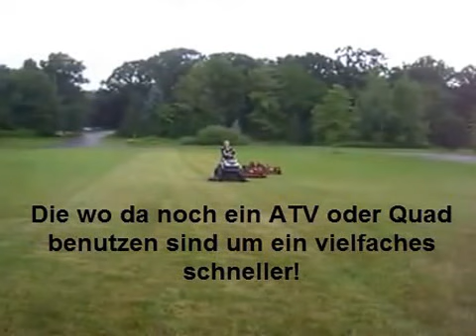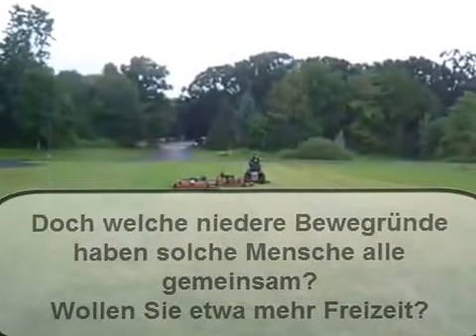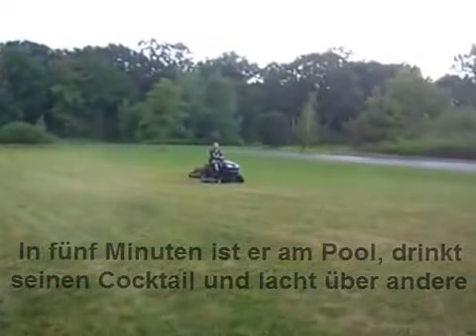Swisher Rasenmäher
Extra großer Swisher Rasenmäher - Finish Mower 168cm / 66" Schnittbreite - Profi Ausführung
Neue Generation Rasenmäher von Swisher Ausführung in Stahlgrau.
Extrem starker Mäher für gewerblichen, Komunal Einsatz oder für große Flächen - Profigerät!
Ideal auch für Obstbaumwiesen o.ä. Hier wird der Mäher einfach seitlich versetzt hinten am Quad ATV UTV Traktor o.ä. Fahrzeug angebracht. So fahren Sie mit Ihrem Fahrzeug an den Bäumen vorbei und das Mähwerk mäht bis an den Baumstamm hin sauber alles ab! Durch die seitlichen Anschlagrollen wird ein beschädigen des Baumes o.ä. verhindert!
Dies zudem in unglaublich hoher Geschwindigkeit!
Schneller wie mit diesem Mähwerk können Sie wohl kaum noch mähen!

Wenn Sie eine große Fläche zuverlässlich Mähen wollen brauchen Sie eine Swisher Trailmower.

Die drei große Schneidemesser haben eine große Schnittbreite von 168cm.
Diese Breite schaffen zuverlässlich nur so professionelle Geräte wie der Original Trailmower von Swisher!

Sie reduzieren drastisch die Arbeitszeit mit diesem Mähwerk!
Schnelles, gründliches Mähen ist garantiert!
Schnitthöhen ca. 4,7cm - 17,3cm

Ideal für:
Quad, ATV, UTV, Rasenmähertraktoren, Kleintraktoren und ähnliches...

Das Mähwerk wird einfach hinten angehängt.
Nutzen Sie die Zeitvorteile dies Sie dadurch erwirtschaften durch dieses starke Mähwerk das ideal bis zu 20cm hohen Rasen / Wiesen ist.

Das Mähwerk hat durch den "Finish Cut" einen sauberen schönen Schnitt wie ein "Englischer Rasen" und es Bedarf keiner Nacharbeit der gemähten Flächen!
Die drei starken Messer sorgen für die "Finish-cut"  höchste Schneide Qualität!
152cm Seitenauswurf Mähwerk
Leistungsstarker 20 PS Briggs & Stratton I / C OHV-Motor
Einfache unebenheiten und Gräben werden durch die Mehrfachräder bis zu 15 Grad ausgeglichen.
Ideal z.B. für Mähen unter tief hängenden Bäumen.

Einfache variable Einstellung der Schnitthöhe mittels leicht zu bedienenden Griffe.
Elekto Starter 12-Volt mittel Schlüssel.
Dadurch ist das Mähwerk mit dem Zündschlüssel auch abschließbar!

Komfortable Bedienelemente um den Antrieb der Messer zu aktivieren und deaktivieren.
Exklusive Stoßfänger / Walzen-System das vor Schäden an Bäumen und Sträuchern schützt!

Universelle Anhängekupplung mit einfachem und schnellen Steckverschluss,
einfach an PKW Kugelkopf oder mit Steckverbindung an Quad oder ATV montieren.
(Bei PKW Kufelkopf ist noch unser Nr. 05250 Anhängemaul notwendig, dieses Anhängemaul muß an Ihren Deichsel angepasst werden)
Großes 7,6 Liter-Tank
Extrem robuster Rahmen hält das Mähwerk sicher!
Bitte beachten Sie das Mähwerke Sonderbestellungen sind.

Impressum:
Impressum der GÖTZ GmbH
Götz über 33 Jahre Motorradgeschichte können wir nun schreiben.

Götz GmbH gegründet von Klaus Götz persönlich immer noch wie vor über 32 Jahren mit Herz und Blut beim Motorsport.

Götz GmbH

Walter-Simon-Str. 14

D-72072 Tübingen

Deutschland

Götz GmbH wird vertreten durch: Geschäftsführer Klaus Götz

Registergericht: Amtsgericht Stuttgart

Handelsregister Registernummer: HRB 730026

Inhaltlich Verantwortlicher gemäß § 55 Rundfunkstaatsvertrag:Klaus Götz, Walter-Simon-Str.14, D-72072 Tübingen

Haftungshinweis: Trotz sorgfältiger inhaltlicher Kontrolle übernehmen wir keine Haftung für die Inhalte externer Links.

Für den Inhalt der verlinkten Seiten sind ausschließlich deren Betreiber verantwortlich.